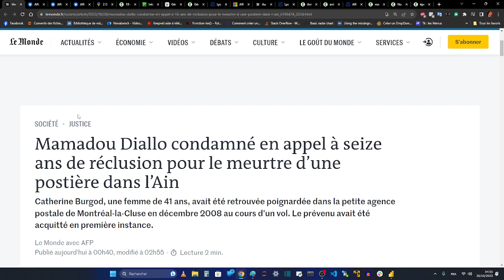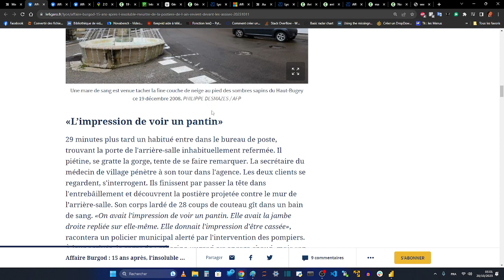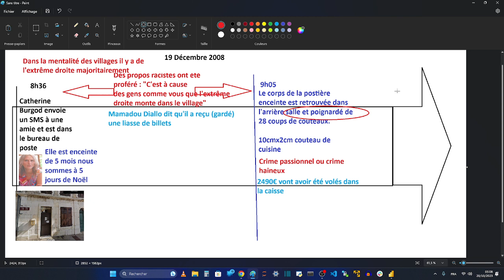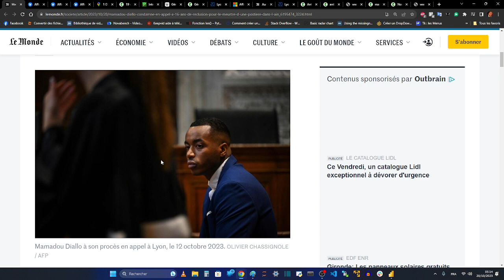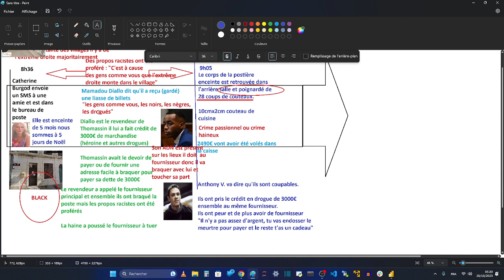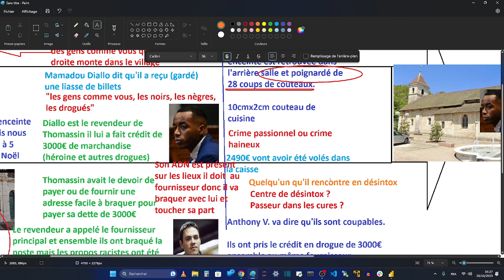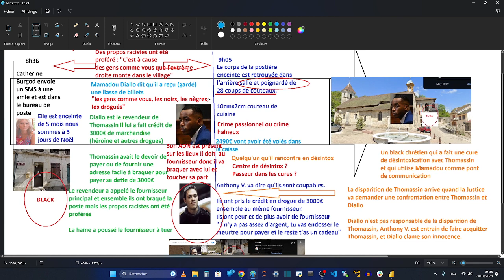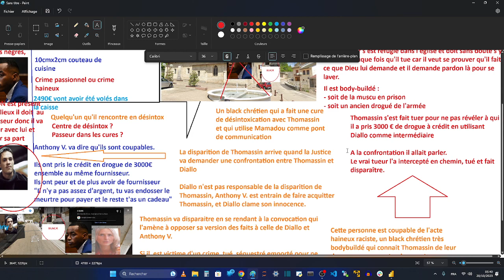AFFAIRE BURGOD DIALLO - Il manque un complice dans l'affaire, le dealer qui a aussi tué Thomassin !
Diallo clame son innocence pour le meurtre et il ne ment pas, tout prouve qu'il y avait un complice dont il a peur de parler, sans doute car ce complice a été si violent sous ses yeux que le dénoncer est synonyme de mort dans son esprit et il doit savoir que Thomassin a été tué par cet être si violent qu'il ne veut même pas l'énerver.

Diallo écope de 16 ans de prison, il affirme n'avoir pris qu'une liasse de billets et a donc peur de dire qui a pris le reste de l'argent car le tueur a été si violent sous son nez qu'il ne veut même pas en parler, sachant que la brute a tué la postière et Thomassin.

Diallo n'a pas eu le choix de dire qu'il était là, mais il n'a qu'une liasse de billet il manque une partie de l'argent comme si le complice ultra-violent et haineux avait gardé le reste de l'argent

Diallo n'est pas chrétien et un des braqueurs sans doute le tueur s'est rendu dans l'église la plus proche après le meurtre et le vol pour tenter d'obtenir l'absolution d'urgence.

La victime a été poignardée de 28 coups de couteaux, cela veut dire crime haineux ou passionnel de jalousie ou d'amour, et je pense que les mots racistes ont énervé le complice très violent et désormais très terrifiant pour Mamadou.

Thomassin était toxicomane, l'armée ou des terroristes devaient le fournir peut être des légionnaires qu'il a rencontré en cure de désintoxication où les dealer vont chercher leurs clients et peuvent lui proposer de consommer à crédit : emportant la drogue pour payer plus tard.

Comme il est célèbre, il ne tarderait pas à avoir l'argent pour rembourser, mais n'arrivant pas à le trouver, il lui est demandé de désigner un commerce facile à braquer pour payer ce qu'il doit, il devra donc fournir un plan de braquage facile.

Il se sent coupable après que le braquage ait tourné au meurtre, car la postière a été en colère et a proféré des propos raciste à la brute inconnue : il tente de se suicider avec de l'alcool et un somnifère et appelle son frère pour avouer qu'il a pris 3000€ à crédit et qu'il a créé un plan de braquage pour payer les criminels qui lui fournissent la drogue et qu'ils ont exécuté le plan et tué la postière en plus, car ils se sont sentis insultés.

Après avoir compris l'horreur du meurtre, il craint pour sa vie et il lui a sûrement été ordonné d'avouer le meurtre et de l'endosser, sous menace de mort.

Quand Diallo est confondu par son ADN, Anthony V. est sous surveillance et tous sont appelés à une confrontation : mais la brute sent qu'ils vont parler de lui et Thomassin le premier va être acquitté, et la brute est la seule que vous n'avez pas cherché.

La mort de Thomassin a été orchestrée par la brute "noire" ou "anti-raciste" et chrétienne et Diallo, Anthony V ne peuvent pas être "la brute" : il y a forcément un 4ème homme, celui qui a tué Thomassin.

En plus le sang de la victime est retrouvé dans une église et Mamadou Diallo est musulman, donc il est certain qu'il y a un chrétien dans l'affaire : un qui a couru à l'église pour demander pardon, comme un rituel après un meurtre.

Ce même homme a sûrement tué Thomassin.

Et vous vous êtes trompé, l'affaire n'est pas terminée : c'est un double homicide.

Seulement, Diallo est musulman, il n'a pas le profil d'un anti-chrétien et il n'est pas du genre à courir à l'église catholique quand il se sent coupable, il ne peut avoir tué Thomassin, donc il y a un autre homme.